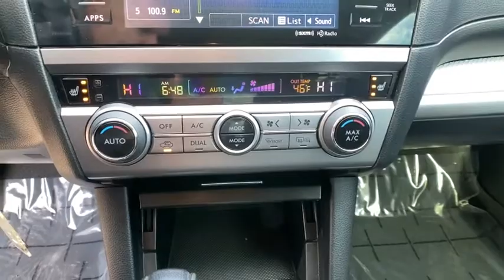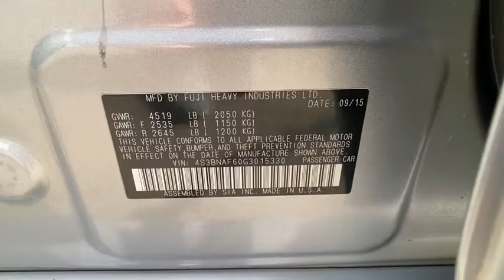2016 Subaru Legacy Reno, Carson City, Northern Nevada, Sacramento, Roseville, NV G3015330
Ice Silver Metallic Used 2016 Subaru Legacy available in Reno, Nevada at Lithia Hyundai of Reno. Servicing the Carson City, Northern Nevada, Sacramento, Roseville, NV area
2016 Subaru Legacy 4dr Sdn 2.5i Premium PZEV - Stock#: G3015330 - VIN#: 4S3BNAF60G3015330

FUEL EFFICIENT 36 MPG Hwy/26 MPG City! Heated Seats CD Player iPod/MP3 Input Onboard Communications System Smart Device Integration Dual Zone A/C Aluminum Wheels EYESIGHT & BLIND SPOT & REAR CROSS TR... Satellite Radio SEE MORE! KEY FEATURES INCLUDE: All Wheel Drive Heated Driver Seat Back-Up Camera Satellite Radio iPod/MP3 Input CD Player Onboard Communications System Aluminum Wheels Dual Zone A/C Smart Device Integration Heated Seats MP3 Player Keyless Entry Remote Trunk Release Child Safety Locks Steering Wheel Controls. OPTION PACKAGES: EYESIGHT & BLIND SPOT & REAR CROSS TRAFFIC ALERT Driver Assist Technology Blind Spot Detection (BSD) EyeSight System w/Lane Keep Assist lead vehicle start alert (vehicle in front) cruise control on cruise control set follow distance setting indicator lead vehicle indicator lane departure and sway indicator pre-collision indicator ready indicator set vehicle speed display steering wheel indicator warning chime lane departure off warning light pre-collision braking system off indicator light system temporary off warning light system malfunction off warning light and eyesight camera malfunction warning light Lane Departure Warning sway warning and warning off switch Pre-Collision System braking system braking system off switch brake assist and throttle management EC MIRROR W/COMPASS & HOMELINK Part number H501SAL100. OUR OFFERINGS: Lithia Hyundai of Reno sells new Hyundais certified pre-owned Hyundais and used cars trucks and SUVs! We have excellent finance options as low as 0% on select models in addition to all avilable Hyundai incentives and rebates! We also specialize in second chance financing! We are located in Northern Nevada at 2620 Kietzke Ln. Reno Price does not include $449 Dealer doc fee taxes and license fees. Price contains all applicable dealer incentives and non-limited factory rebates. You may qualify for additional rebates; see dealer for details.